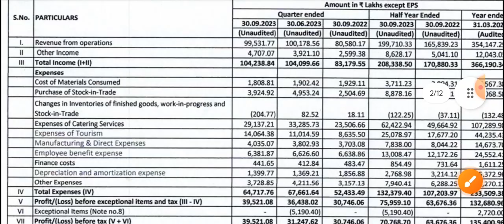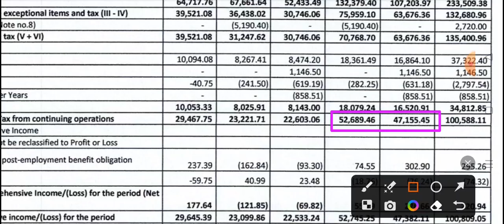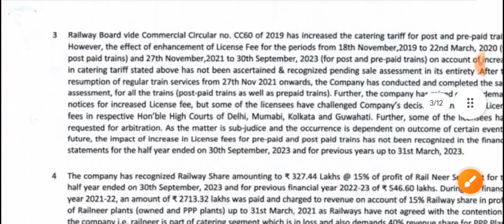irctc q2 results 2024 | irctc share news | irctc share news today | irctc dividend 2023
1- rvnl share future
2- rvnl latest
3- rvnl latest news
4- rvnl latest news today
5- rvnl latest news hindi
6- rvnl latest share news
7- rvnl latest stock news
8- rvnl latest update
9- rvnl latest news share market
10- rvnl Q4 result
11- rvnl stock news
12- rvnl stock
13- rvnl share
14- rvnl stock analysis
16- rvnl stock latest news today
rvnl stock latest news today
17- rvnl stock latest news
18-rvnl stock analysis today
19- rvnl stock news in hindi

IRFC Share Latest News, IRFC Stock Latest News Today, IRFC Share Latest News, IRFC Stock News
Today

Mr. Dkay

Mr. Dkay